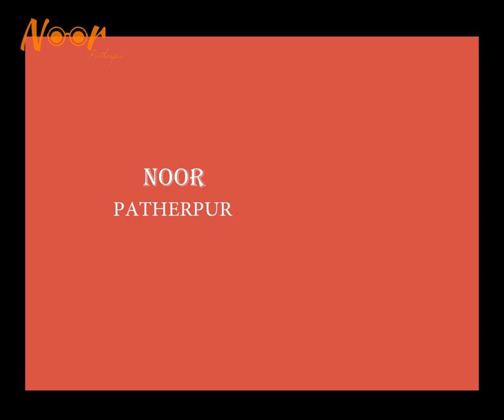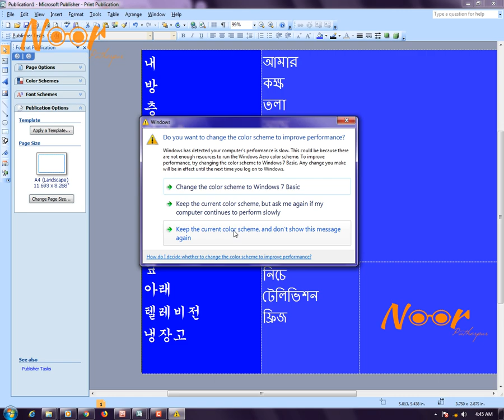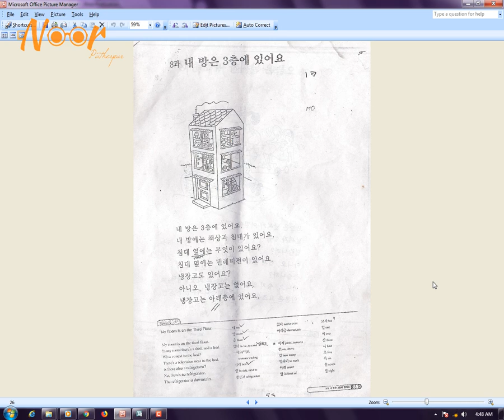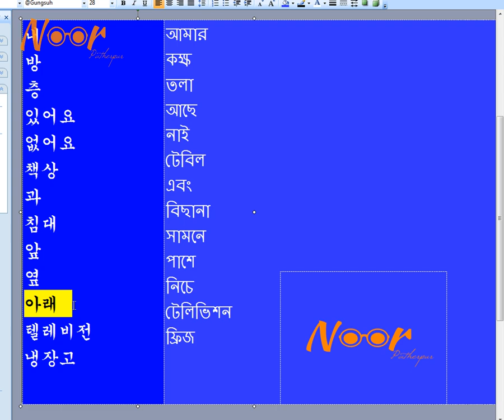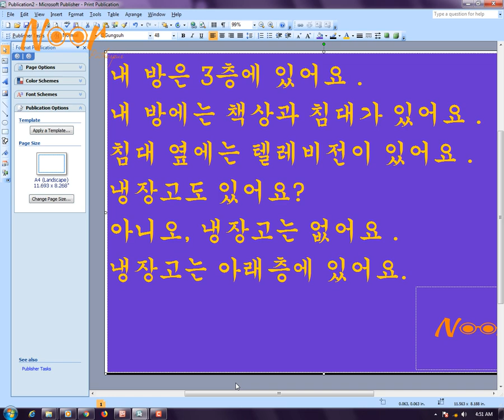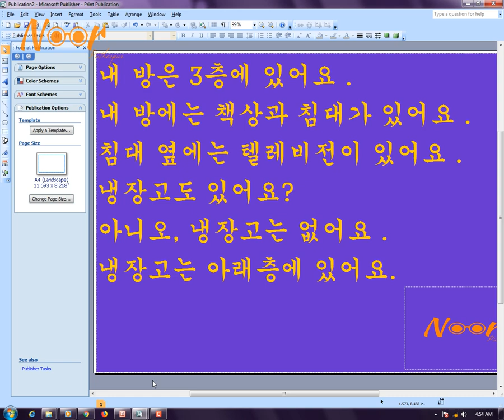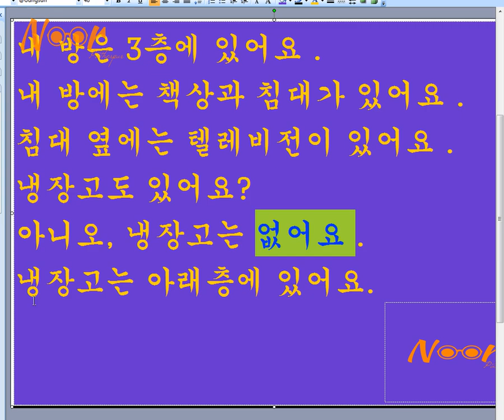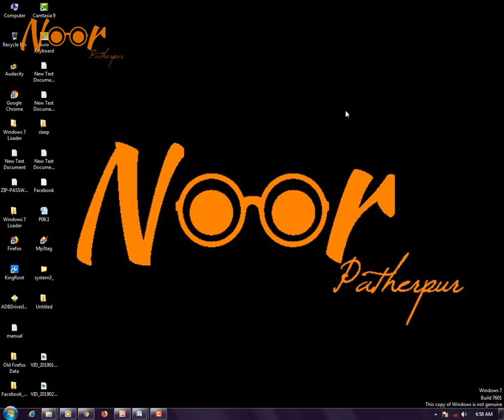মাত্র ১৫দিনে ব্যাসিক কোরিয়ান ভাষা লিখতে পড়তে শিখুন! part ~26 Noor patherpur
স্বরবর্ণ ㅏআ ㅑইআㅓঅ ㅕইঅㅗও ㅛইও ㅜউ ㅠইউ ㅡউ ㅣই

ব্যঞ্জনবর্ণ ㄱগ ㄴন ㄷদ ㄹর ㅁম ㅂব ㅅস ㅈজ ㅊছ ㅇং ㅌথ ㅍফ ㅎহ ㅋ খ

সংযুক্ত স্বরবর্ণ ㅐয়্যা ㅔএ ㅖ

ইয়ে সংযুক্ত ব্যঞ্জনবর্ণ ㄲক ㄸত ㅃপ ㅆশ ㅉচ